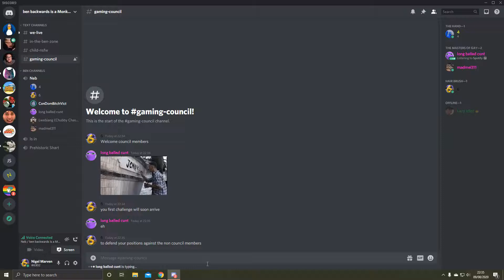Revoking The Gamer License